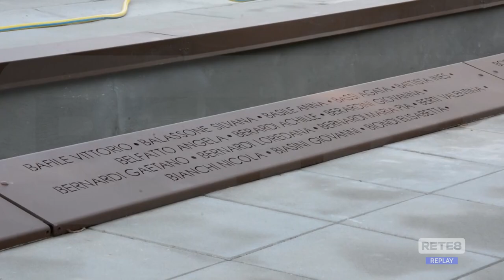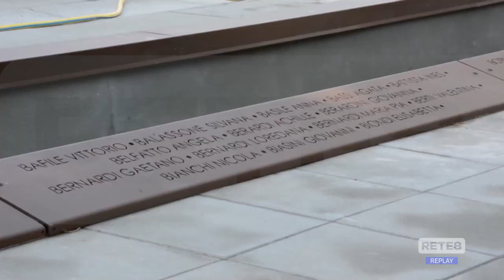Terremoto 2009 - L’Aquila: le commemorazioni di oggi e domani